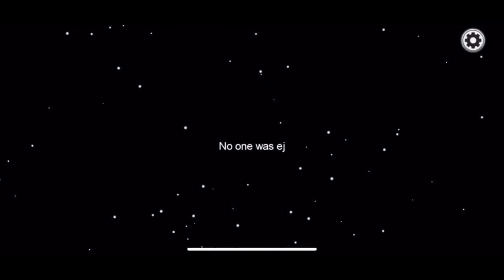Among us - Full Impostor gameplay - No commentary Part 35